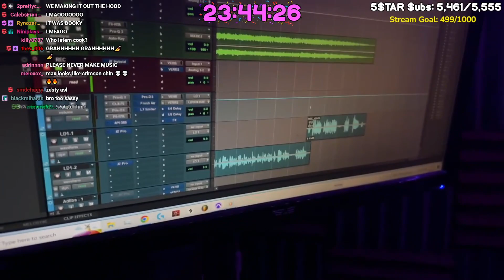Zesty Max Gets Into Character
makin a song n just switches up like this